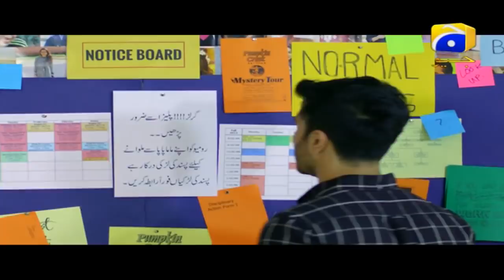Romeo Weds Heer - Episode 12 Best Moments | HAR PAL GEO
7th Sky Entertainment presents Feroz Khan and Sana Javed in a complete new avatar. The first look of the serial unveiled by Geo Entertainment features the title track of Romeo Weds Heer, sung by the renowned singers Aima Baig and Sahir Ali Bhagga, and the colorful music video for the track has been choreographed by Wahab Shah.  The track is full of fun and entertainment and the screen chemistry of Feroz &amp; Sana in the dance number is amazing. The dance number of Romeo Weds Heer has made the audience glued to the screen. Romeo Weds Heer is scheduled to go on air in October 2018 on Geo TV.

Written by: Dr. Muhammad Younis Butt
Directed by: Anjum Shahzad
Produced by: Abdullah Kadwani &amp; Asad Qureshi